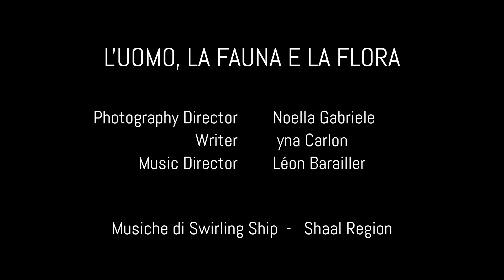"L'uomo, la fauna e la flora" di Noella, Nyna e Léon – Giroparchi Adventure Trail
4 video "Focus Ambiente" con 4 messaggi di sostenibilità, scritti, diretti e girati dai ragazzi della 1° edizione di GiroparchiAdventureTrail.
Giroparchi Adventure Trail è un'esperienza alpinistica e un percorso di formazione per giovani di 17 e 18 anni alla scoperta del patrimonio naturalistico del Parco Nazionale Gran Paradiso, di competenze di lingua inglese, comunicazione e filmmaking e delle sfide dell'alta montagna